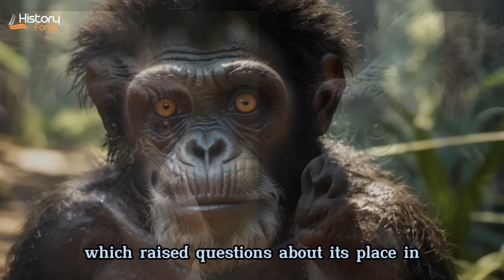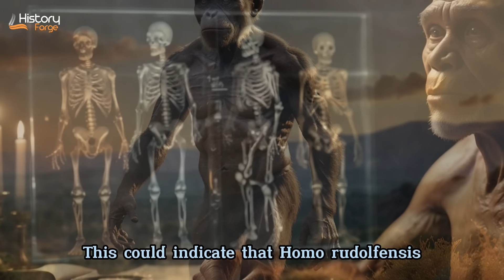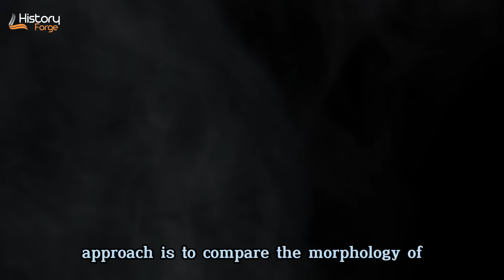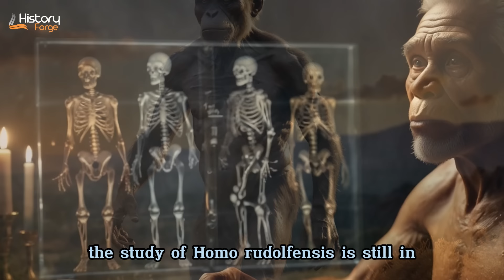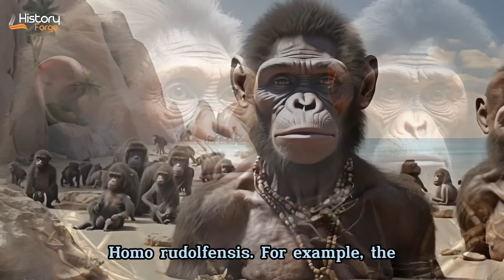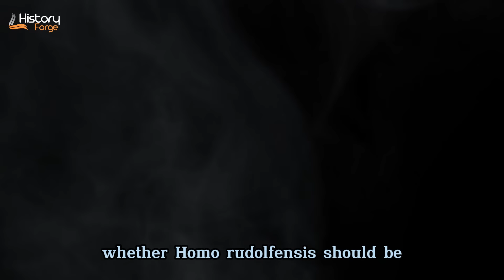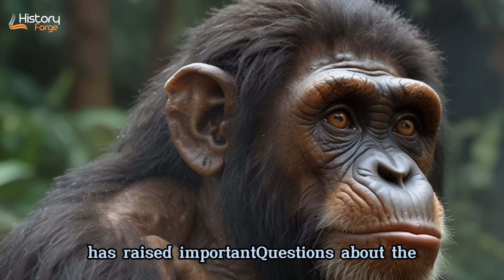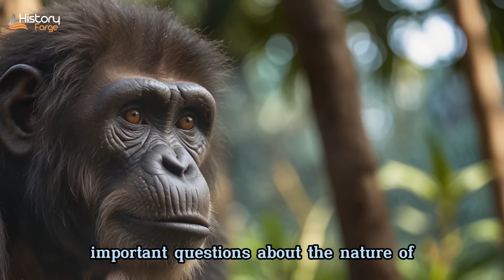Homo rudolfensis: A Separate Lineage or Variant of Homo habilis? | Human Evolution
I am really inspired by the following channels

1-The video is for entertainment and informational purposes only, not professional advice.
2-Accuracy of content is not guaranteed; viewers should verify critical information independently.
3-Personal responsibility is emphasized; viewers should consult professionals before making important decisions.
4-Product recommendations are subjective, so research is advised before purchases.
7-Respectful and constructive comments are encouraged; guideline violations will be removed.
9-AI-generated images in the video are explained as artistic creations that may not represent reality.